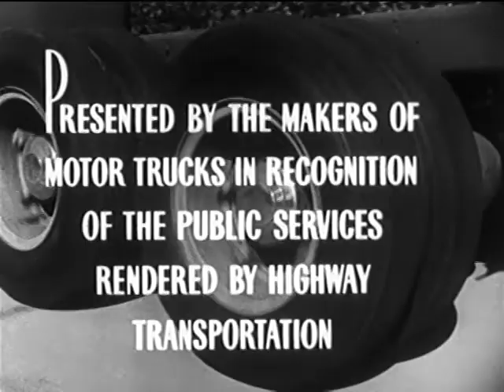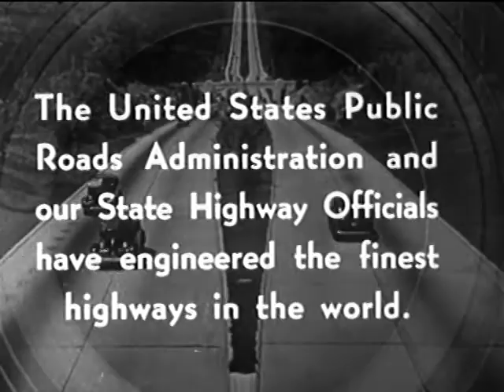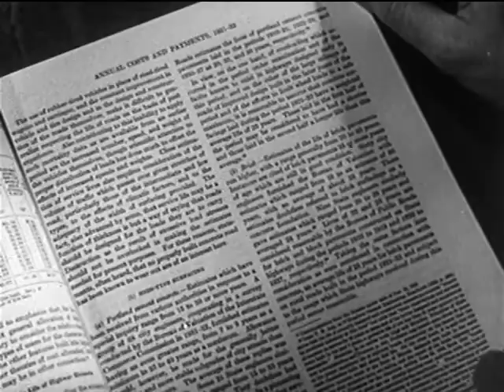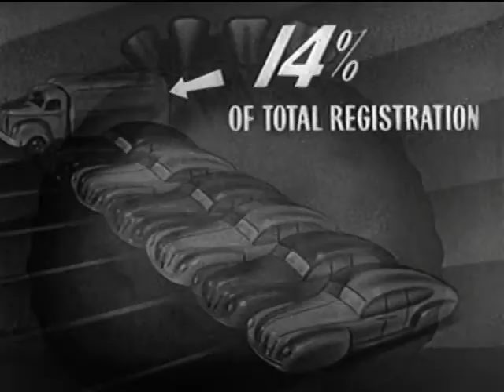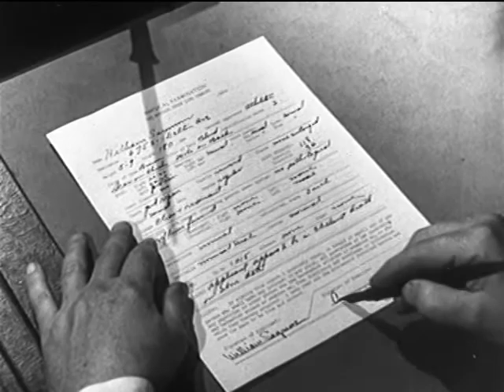Singing Wheels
Story: Morgan Gibney and James Prindle. Director: H.L. Roberts. Photographer: Orlando Lippert and George Hoover. Music: Edwin E. Ludig. Lyrics: Maurice H. Stoller.